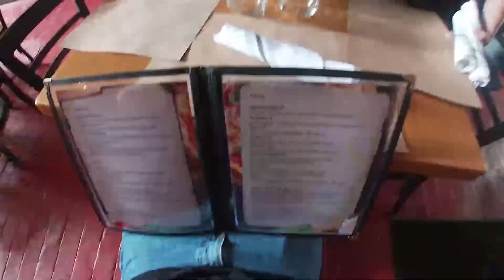Shaq's Funhouse Rave In Miami 2020 VLOG | With The Fresh Raver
Went to Miami on a whim, spent the day at the mall, went to a pregame, and partied at Shaq's event.

USE CODE: { FRISKYHUG }
FOR DISCOUNTS ON THE STORES BELOW ►

Like to shop? Check out these stores. Use the links below ►

I EDM:
https%3A%2F%2Fiedm.refersion.com%2Fc%2Ff40e11%3Ffbclid%3DIwAR0G0arzxbDfb335Bm4vvYB4qitwzh8Cw4-JfW6yML-CIvzu9TyGC6JjAzw&h=AT3jAM7M_J4wsobxRPWr9ZqCm_BxsXSbiJ8qw20fVAift1QDrpRWBtGoVy2M61yru1mp_YXej0cnPhIitYqly-WLygM1uWMLFhFI3wzPK34QLm_t6QrCH2611AHwrzyMu-nfqA

Electro Threads:
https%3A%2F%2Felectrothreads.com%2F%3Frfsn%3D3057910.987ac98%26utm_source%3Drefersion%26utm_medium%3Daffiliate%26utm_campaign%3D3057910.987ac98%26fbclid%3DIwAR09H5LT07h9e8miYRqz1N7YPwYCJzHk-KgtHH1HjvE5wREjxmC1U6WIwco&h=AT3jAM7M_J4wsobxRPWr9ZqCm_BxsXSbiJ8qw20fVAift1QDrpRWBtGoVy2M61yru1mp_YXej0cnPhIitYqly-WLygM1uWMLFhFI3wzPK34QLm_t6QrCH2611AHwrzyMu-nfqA